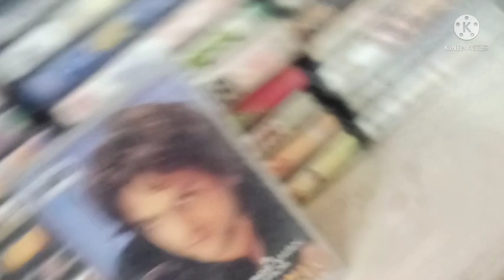Audio Cassettes For Sale 8884727160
Àudio Cassettes For Sale kindly contact